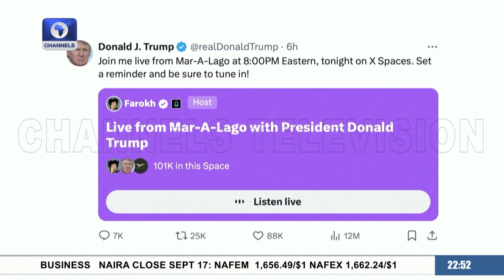News At 10 |17/9/24